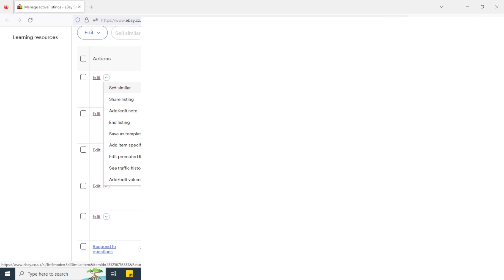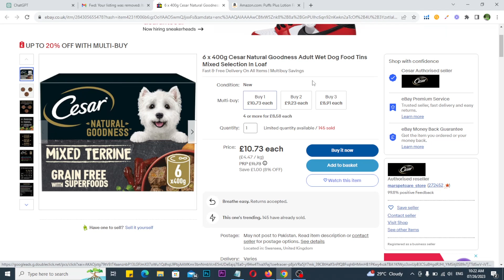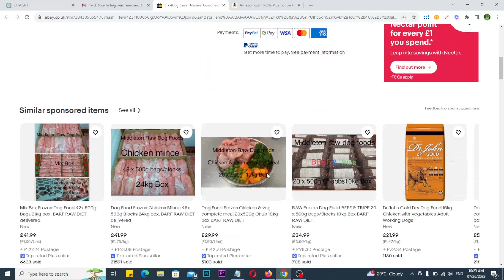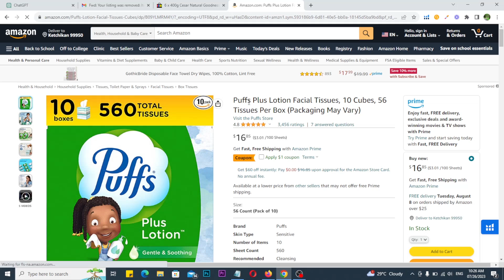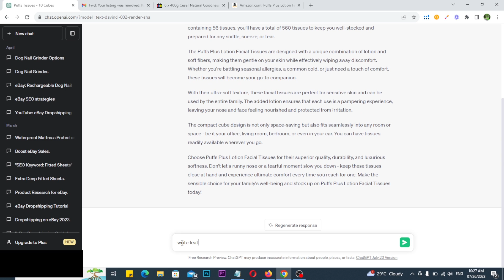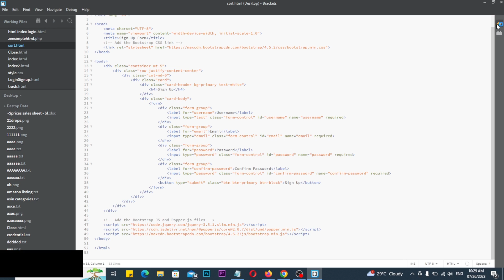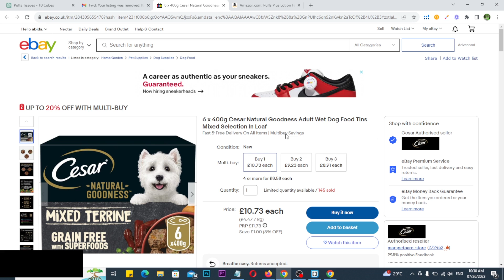Latest eBay Updates: Creating Seller Accounts for Pakistan-Based eBay Sellers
Your Selling Privileges Restricted Due to "Extremely Bad Level of INR" & " Buyer Bad Experience BBE"
eBay Will Start Evaluating Transactions with "Item Not Received" Issues
BBE (Buyer Bad Experience on eBay)

Starting from July 24, 2023, eBay will launch the Shipping Performance Policy - Item Not Received Rate.
Sellers with a higher than market average "Item not received" rate may be subject to a range of actions, such as eBay ending or removing your listings, enforcing buying or selling restrictions, adjusting your selling limits and/or suspending all relevant accounts.

Join US}
▶: 【Facebook Community: 】

Error Message:
You are based in Pakistan and the item location of this listing is outside of Pakistan.
All eBay accounts registered by users based in Pakistan will need to apply for approval to use forward-deployed inventory (i.e., where your is shipped from an overseas warehouse to a buyer in a country that is different from where you are located.

If you would like apply approval to use forward-deployed inventory, please submit your application for approval. Your application will be considered based on the information provided.